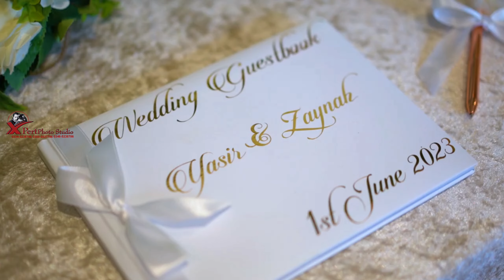Pakistani Wedding Nikha & Barat shoot Filmed By Xpert photo studio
Nikha & Barat cupel shoot vedio shot